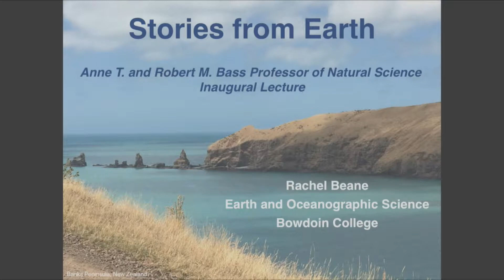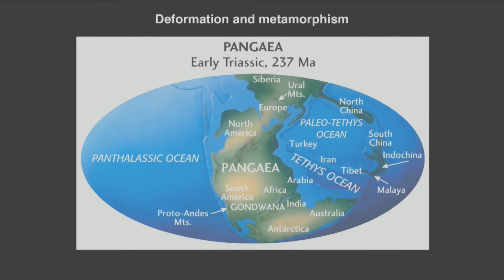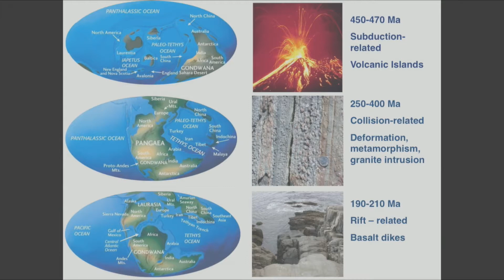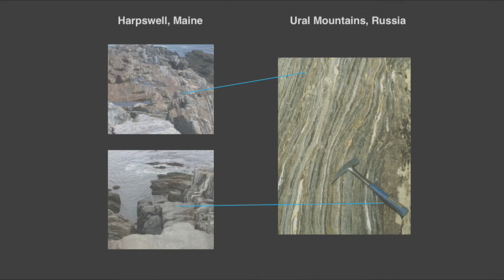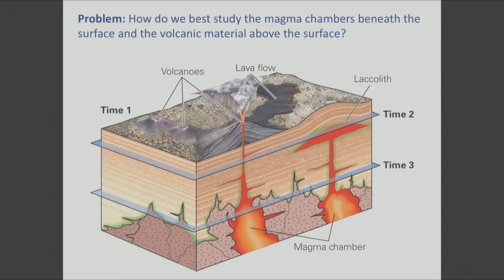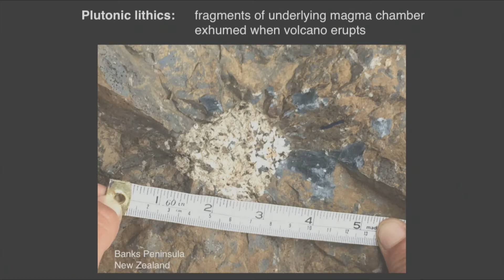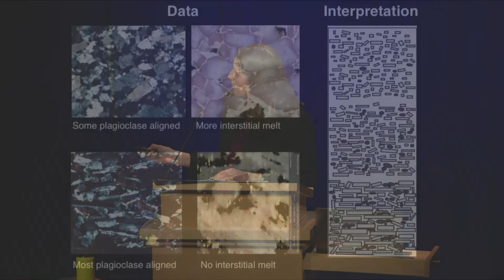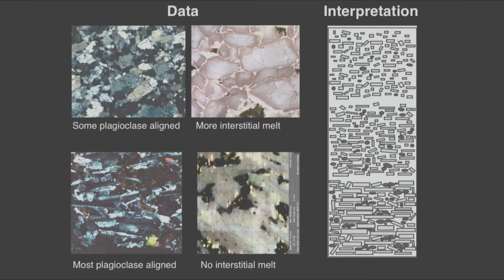Stories from the Earth with Anne T. and Robert M. Bass Professor of Natural Sciences Rachel Beane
Fiery-volcanic eruptions, earth-shattering quakes, and continents on the move have forged the planet we call home. Take a journey from mid-coast Maine to Russia and New Zealand with geoscientist Rachel Beane. She shares captivating photos from the field, and from the microscope, as we explore the processes that have shaped our planet for millions of years. In so doing, we also will learn how the tiniest of minerals record some of Earth’s biggest stories.

Rachel Beane is the Anne T. and Robert M. Bass Professor of Natural Sciences in the Department of Earth and Oceanographic Science and associate dean for academic affairs. With support from the National Science Foundation and Bowdoin College, she has conducted research on volcanic rocks in New Zealand and the western US, subduction zone metamorphic rocks in Russia, Kazakhstan, and Greece, and igneous and metamorphic rocks in Maine.

Beane’s foci in her role as associate dean are faculty development and mentoring and faculty diversity initiatives. She leads national professional development workshops for science educators through the National Association of Geoscience Teachers and On the Cutting Edge, an NSF-funded project focusing on geoscience faculty development. She is the recipient of the National Association of Geoscience Teachers Neil Miner Award for “exceptional contributions to the stimulation of interest in the Earth Sciences,” and at Bowdoin, the Sydney B. Karofsky teaching prize for her “ability to impart knowledge, inspire enthusiasm, and stimulate intellectual curiosity.” She is also a fellow of the Geological Society of America.